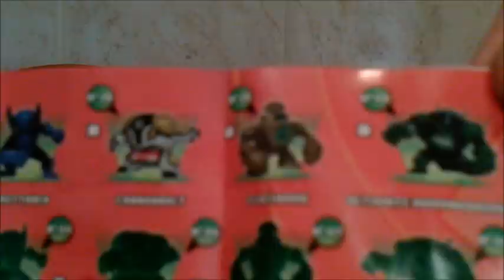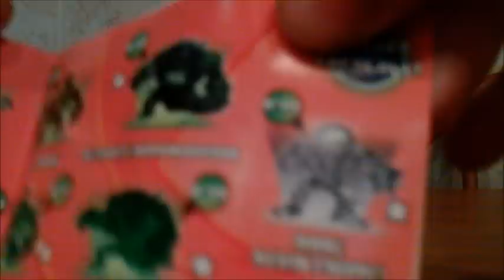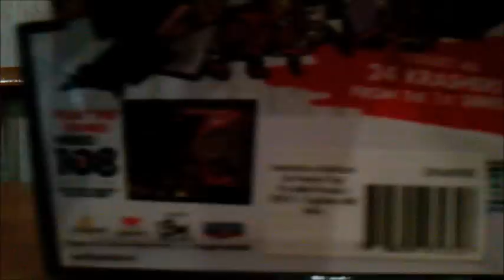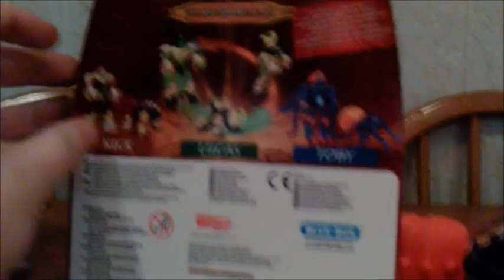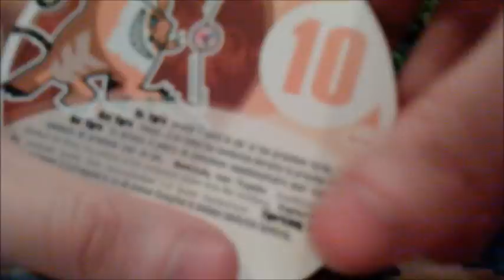Lets review, Ben 10, Hero 108 ,Gormiti stuff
with guest star Snoopy the cat.